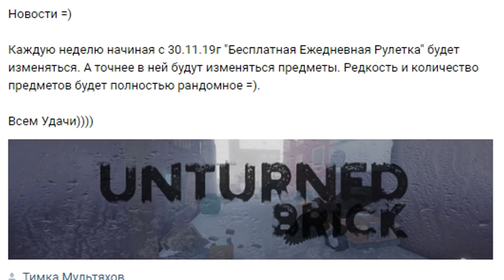НАЧАЛО РП ВЫЖИВАНИЯ #1 Unturned (РП выживание)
Вместе с тобой мы окунулись на сервер в Unturned 3.0, который лично мне напоминает Сталкер рп, но более интересный и экшонистый. Тут надо отыгрывать за своего персонажа, при этом находясь в группе с людьми (союзниками), потому что вы с одного острова. Сражаться или быть мирным по отношению к другим островам - это твой выбор. Любое твое действие имеет следствие, и пировать или расплачиваться будешь не один ты, а весь твой остров.